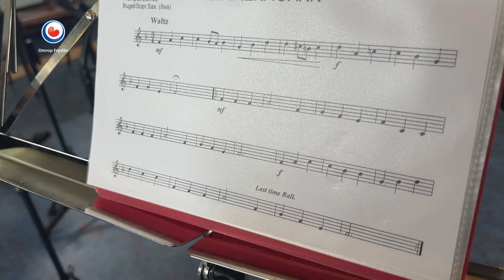Simmer yn Fryslan: Spannum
Voor onze dorpentour Simmer yn Fryslân zijn we vrijdag in Spannum. In het dorpshuis wordt druk geoefend door leden van de verschillende orkesten die het dorp rijk is. Het oudste korps wordt volgend jaar maar liefst 125 jaar. Sommige dorpsbewoners zetten zich al decennia in voor een muzikaal Spannum.